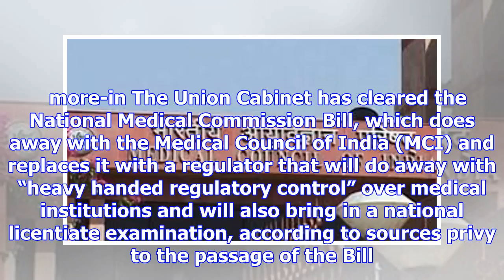Cabinet clears bill to replace medical council of india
File photo of an MCI inspection at a medical college in T.N.   more-in The Union Cabinet has cleared...